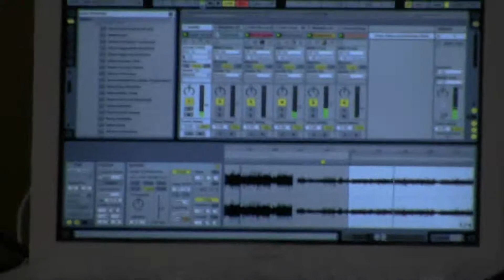Alan Hurst at Dun Laoghaire Art Show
Alan Hurst plays his own composition using MIDI files he wrote on
E-Scape and samples from Ableton Live. He controls the arrangement live
using an Eowave footswitch system set up by Andy Smith. Alan has been
working on his music for over seven years and has played live on many